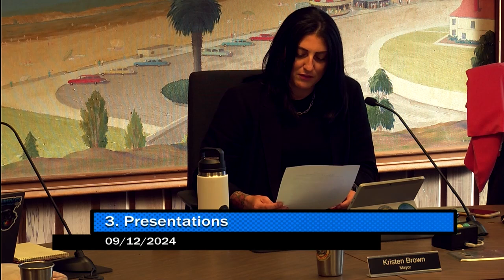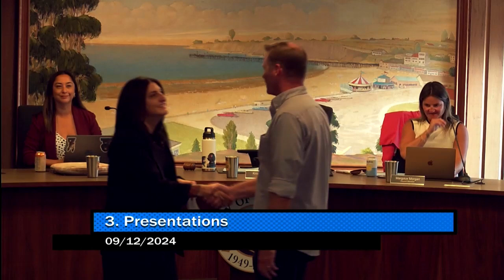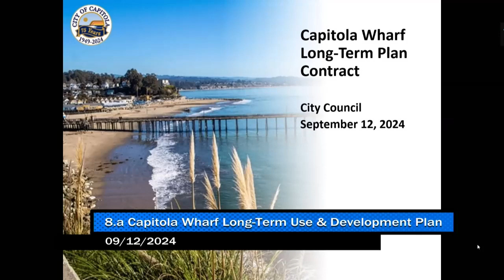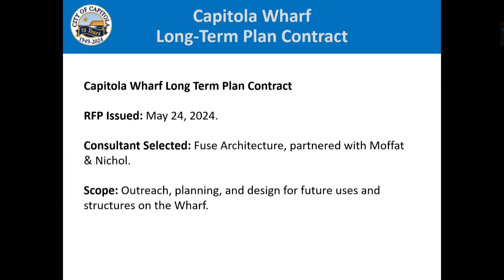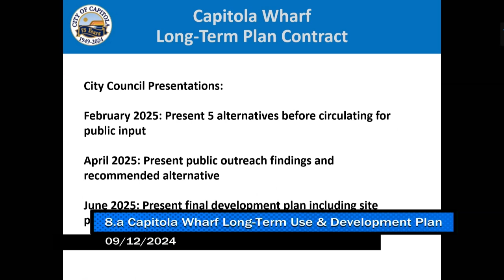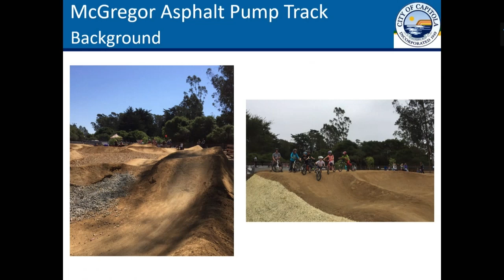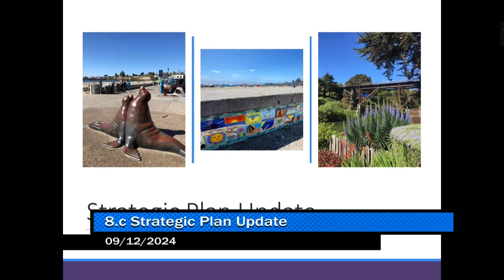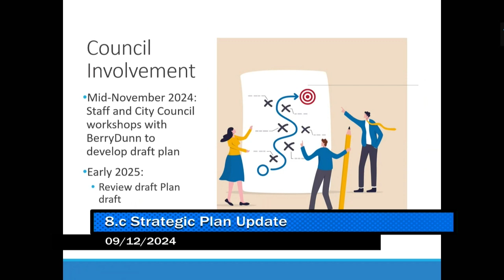Capitola City Council 09/12/2024